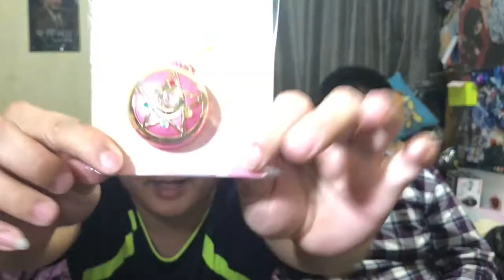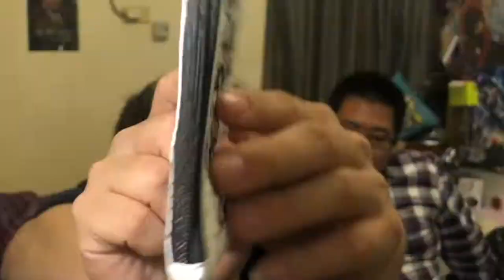『MB大熊開箱』美女戰士Ｘ寶可夢水墨風，限定商品開箱啦！#17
台灣居然開賣美少女戰士變身化妝盒造型的悠遊卡啦！
請(搶?)阿軒買回來的水墨風格的寶可夢商品太棒啦！！
而且這次還把我最愛的兩隻寶可夢放在一起了
我就說了他們是CP吧！我就說吧！就說吧！

有甚麼想跟我說想跟我聊的都可以留言喔
我都會盡量回應的^^